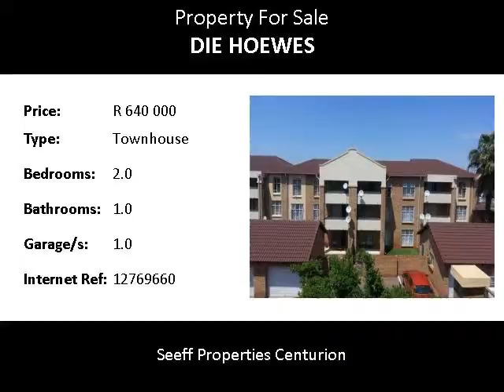2.0 Bedroom Townhouse For Sale in Die Hoewes, Centurion, South Africa for ZAR R 640 000